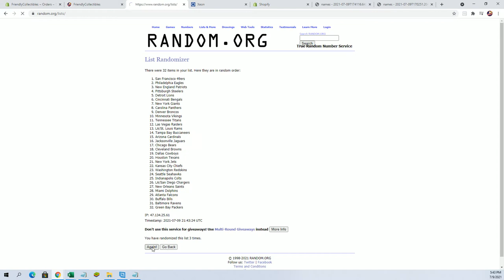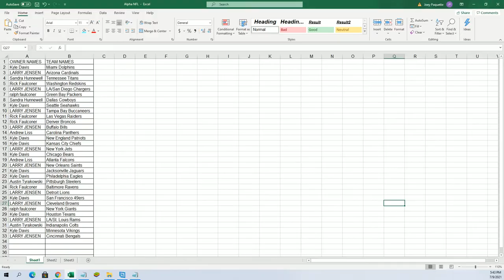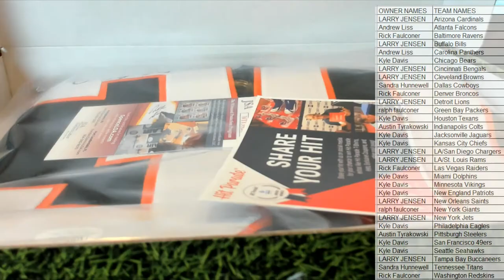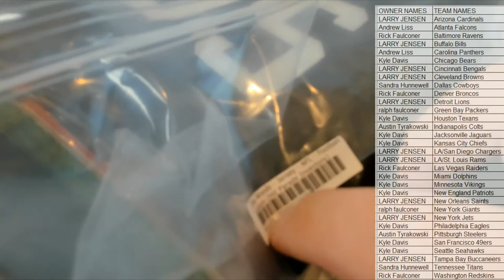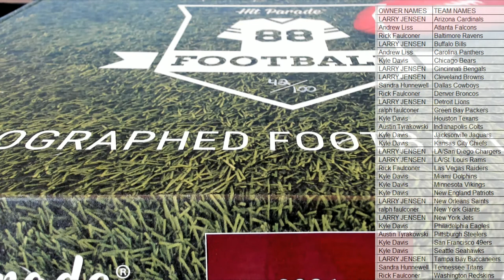2021 Hit Parade Autographed Football Jersey Series 6 ID 21HPFBJERS101